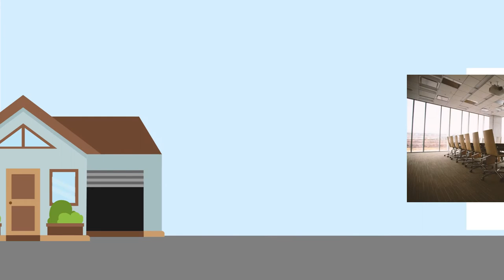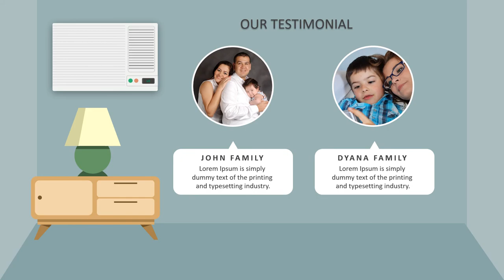Jasa Produksi Video Pemasaran Produk Konvensional, Hasil Bumi dll ; Hub Kami di Indragiri Hilir